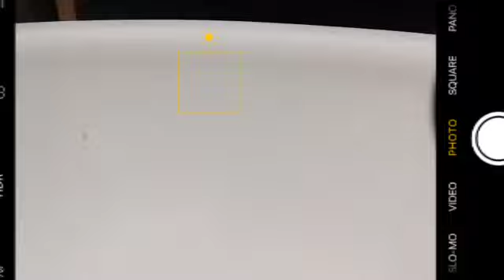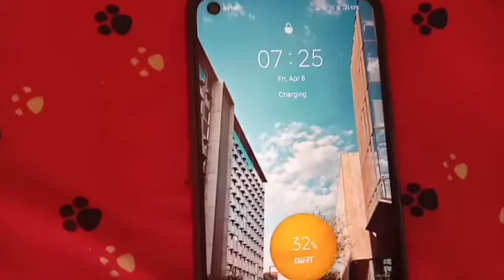STUDY ROUTINE IN BOARDS|STUDY WITH ME|REALISTIC STUDY VLOG+MORNING ROUTINE|SUMEDHA VLOGZ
Heya guys^^

❓Fa/Q

➡️SUMEDHA

➡️INDIA

➡️Class 10

➡️INSHOT

➡️Yes I like kpop

✔My Hobbies?
➡️To Make youtube Video, BULLET JOURNALING   and I love editing!

""""all belongs to respective music owners"""
please support them
it belongs to the right full owners

Musician: LiQWYD